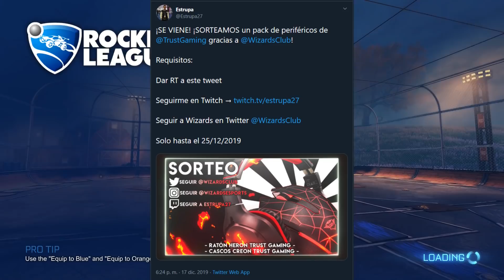Pruebo las CRISTIANO 2 ROJAS y GOOGLE ME TROLLEA ~ ROCKET LEAGUE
Hoy os traigo un par de partidos jugando con las cristiano 2 en rojo, y a parte mi Google me trollea!

- - - - - - - - - - - - - - - - - - - - - - - AOEAH - - - - - - - - - - - - - - - - - - - - - - - - - -

Para planos / artículos / créditos baratos de Rocket League, echa un vistazo a

- - - - - - - - - - - - - - - - - - - - - - - OTHERS - - - - - - - - - - - - - - - - - - - - - - - - - -

- - - - - - - - - - - - - - - - - - - - - - - - - - - - - - CANCIONES - - - - - - - - - - - - - - - - - - - - - - - - - - - - -